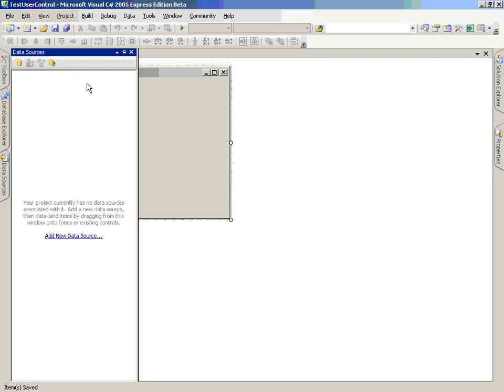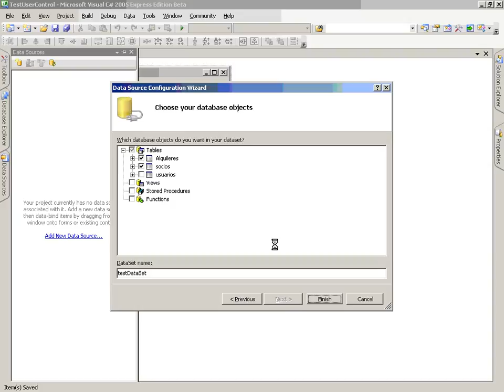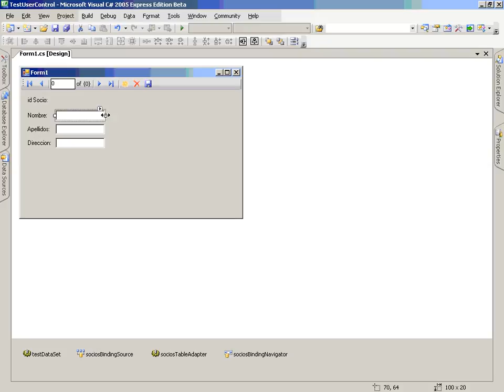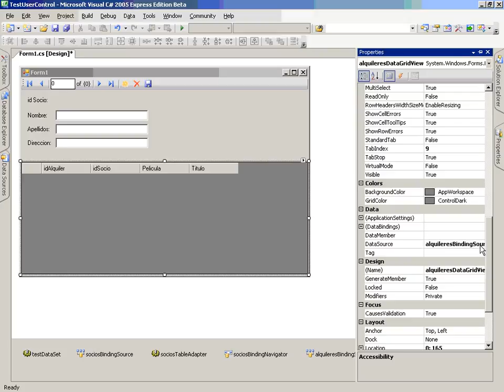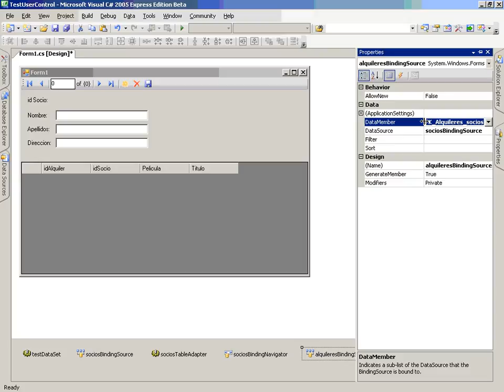CS Mod5 Lec5 Vid1